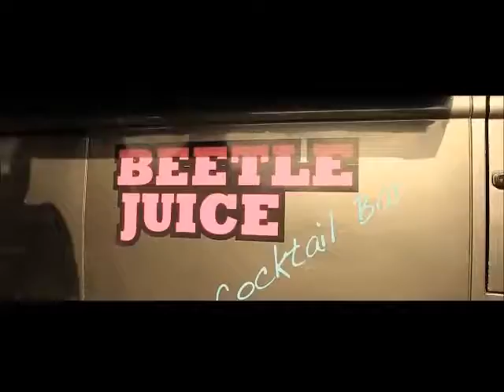Beetle Bar - Mobile Cocktail Bar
Very fun, the most quirkiest & stylish, ‘pop up’ bars available in the UK! We own a fleet of converted VW camper cocktail bars and bring the party to the people!

Sublime Cocktails exquisite drinks and the perfect atmosphere is what we do. Our team of well groomed, charming and experienced liquid chefs will provide an excellent service in a chic and sexy environment, making your event fashionably distinctive.
Bringing a high class cocktail service direct to you, Our 1970’s VW Cocktail bar is the perfect accompaniment weddings and all other events, With the ability to drive into any location and transform your event into a cool cocktail lounge or bodacious bar environment.

We offer a large selection of services to suit a variety of budgets, concepts and ideas. Our versatile service can be tailored to any occasion, having a good understanding within this field and an abundance of experience on both sides of the bar.